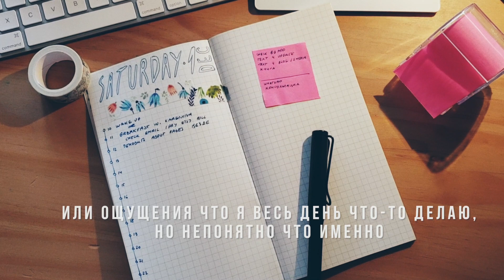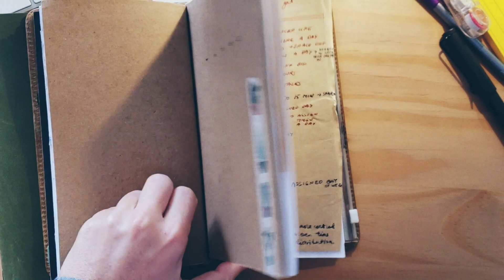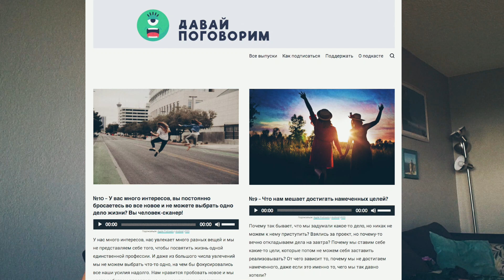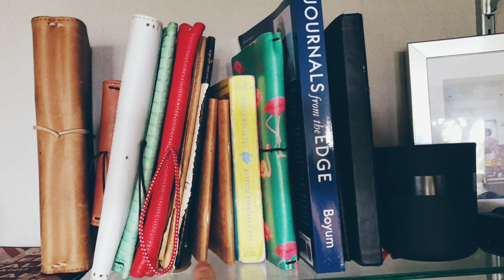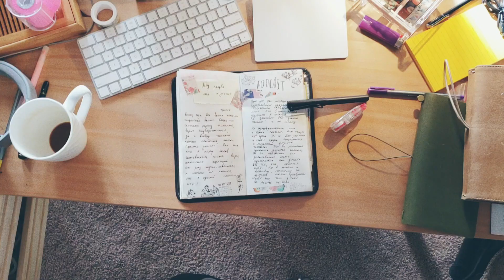ЕЖЕДНЕВНИК ВЛОГ • ПЛАНИРОВАНИЕ • СКАННЕРСТВО • ПРИНЦИПЫ РАБОТЫ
Заполняю ежедневник, планирую декабрь и пробую новый разворот дел на день. Рассуждаю о принципах работы и о том, как устроена продуктивность сканера.

Начиная с 2020 года я активно использую Ipad для Bullet Journal, а также программу Notion (ссылки ниже)

О Г Л А В Л Е Н И Е

00:00 Начало
00:29 Решила вести трекер того, чем я занята весь день
03:03 Зачем заносить в план время отдыха
06:00 План на месяц: про приоритет на месяц и на день
07:24 Мой подробный план на день
08:52 Лайфхак для сканеров-мультипотенциалов
11:36 Переезжаю в новый ежедневник
12:33 Мой bucket list 2020
13:42 Про мой подкаст
14:57 Снова про bucket list и про письмо в будущее
16:51 Я сканер и вот как я планирую работу по всем проектам
18:27 Зачем у меня среда свободный день
19:43 Про мой сканерский метод - один день = один проект
21:00 Что я делаю со старыми блокнотами буллет джорнал
21:40 Мои принципы работы
29:06 Зачем я веду ежедневник

С М О Т Р И Т Е  Е Щ Е

О Б О   М Н Е

Привет, меня зовут Стелла Васильева и я занимаюсь блогингом более 10 лет. Мои другие блоги: подкасты "Давай Поговорим" "Время Перемен", солоподкаст на Патреоне, английский youtube-канал "Is it sustainable?". Еще я создаю обучающие видео на такие темы как: блогинг (youtube / подкасты / письменные блоги) и продуктивность (программа Notion). Сейчас я живу в Калифорнии. До этого я жила на Бали (целых семь лет, там я вела блог Балиблоггер), а совсем до этого я жила и работала в Москве и в Питере.

М О И   П Р О Е К Т Ы

С К И Д К И